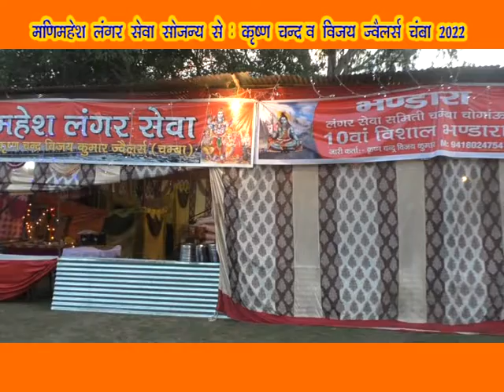MANI MAHESH LANGAR SAMITI CHAMBA 2022